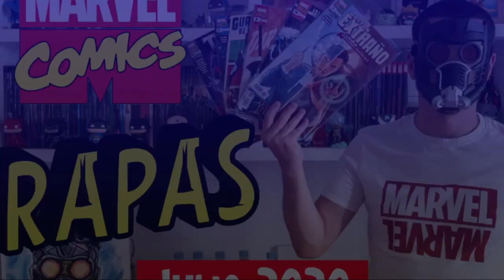¡FUNKO POP Unboxing! Enero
Cameraman regala un Funko Pop sorpresa.